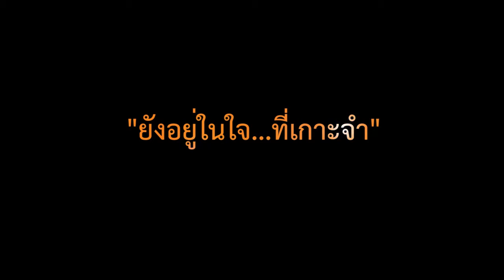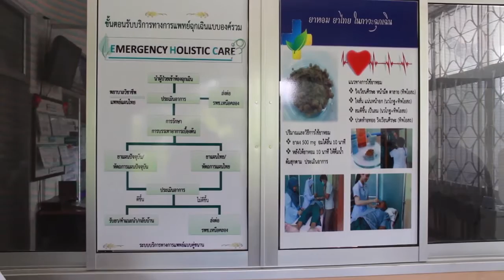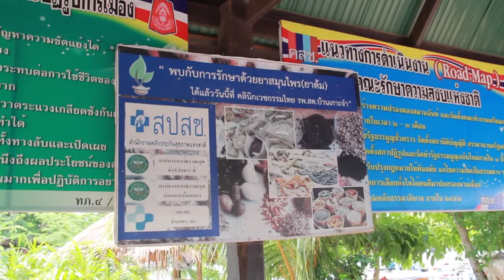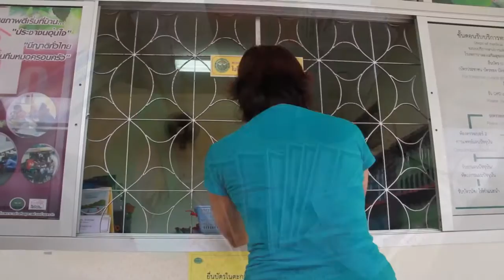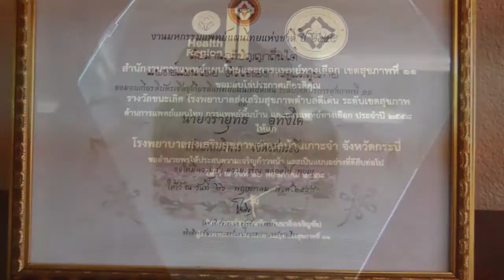โรงพยาบาลส่งเสริมสุขภาพตำบลบ้านเกาะจำ พื้นที่ต้นแบบดีเด่นแห่งชาติระดับประเทศ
ผลการคัดเลือกพื้นที่ต้นแบบดีเด่นแห่งชาติ
ด้านการแพทย์แผนไทย การแพทย์พื้นบ้าน และการแพทย์ทางเลือก ระดับประเทศ ประจำปี พ.ศ. ๒๕๕๘

ระดับเพชร
๑. สำนักงานสาธารณสุขจังหวัดสุราษฎร์ธานี ประเภทสำนักงานสาธารณสุขจังหวัด
๒. โรงพยาบาลอู่ทอง จังหวัดสุพรรณบุรี ประเภทโรงพยาบาลชุมชน

ระดับประเทศ
๑. สำนักงานสาธารณสุขจังหวัดสกลนคร ประเภทสำนักงานสาธารณสุขจังหวัด
๒. โรงพยาบาลสมเด็จพระยุพราชสว่างแดนดิน จังหวัดสกลนคร ประเภทโรงพยาบาลศูนย์/โรงพยาบาลทั่วไป
๓. โรงพยาบาลวิภาวดี จังหวัดสุราษฎร์ธานี ประเภทโรงพยาบาลชุมชน
๔. โรงพยาบาลส่งเสริมสุขภาพตำบลบ้านเกาะจำ จังหวัดกระบี่ ประเภทโรงพยาบาลส่งเสริมสุขภาพตำบล

ประกาศผล ณ วันที่ ๑ กรกฎาคม พ.ศ.๒๕๕๘

สำนักงานประเมินมาตรฐานและเทคโนโลยี
โทรศัพท์ ๐ ๒๑๔๙ ๕๖๕๓, โทรสาร ๐ ๒๑๔๙ ๕๖๕๓